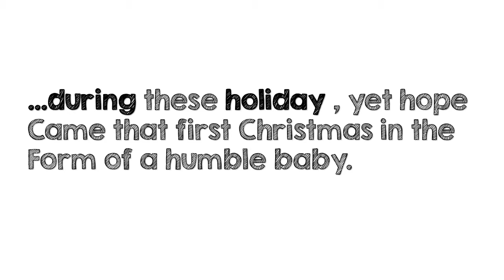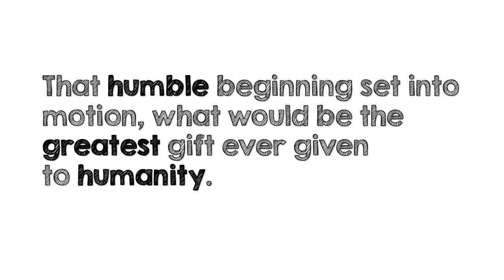christmas card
merry christmas friends and family